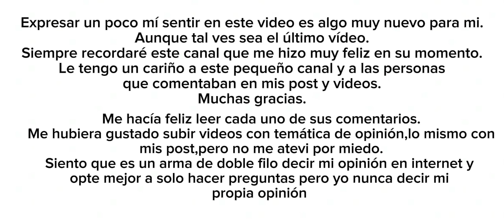Feliz cumpleaños paltita 🥑💕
Hoy estoy muy feliz :'D.
Gracias leoncito 😿🦁💕🍰✨

Se vienen cositas...

-vive la vida sin paltas xd